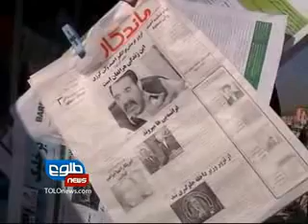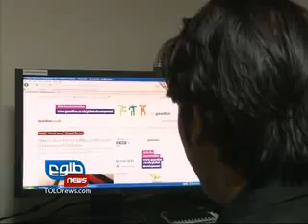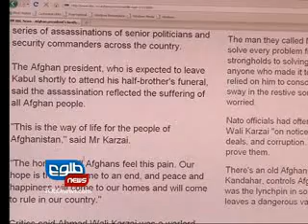TOLOnews.com _13 _07 _2011 _NEWS